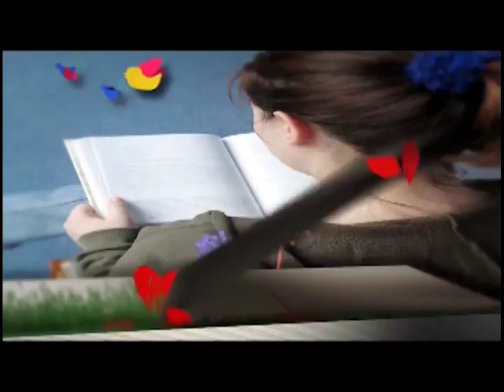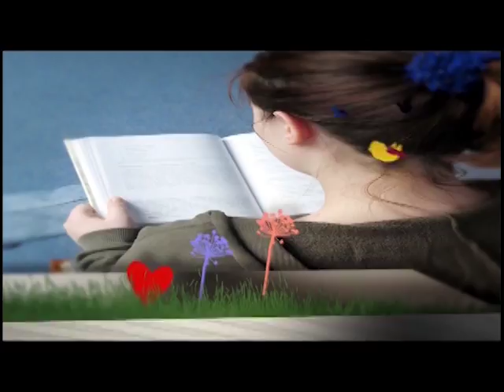Abrindo a Bíblia - Chaves para ter sucesso na vida